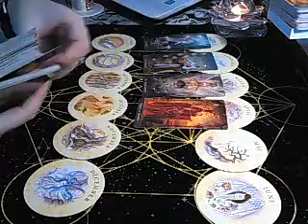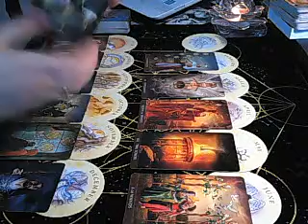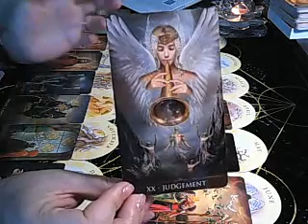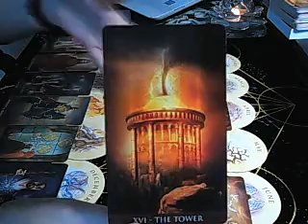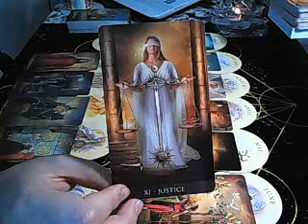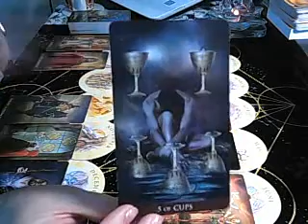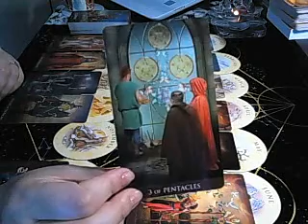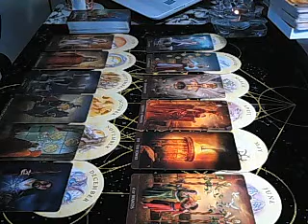Capricorn 2021 snapshot - working from within the system to get what you want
Hi everyone and welcome to your 2021 forecasts! Remember to watch your sun, moon, rising and Venus signs.

Have a great year ahead! Sending lots of love 💖